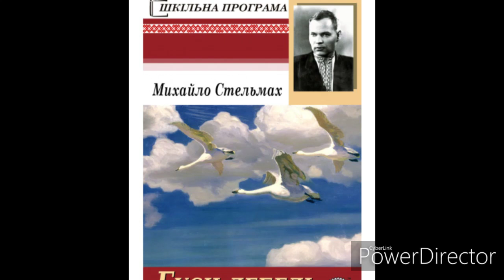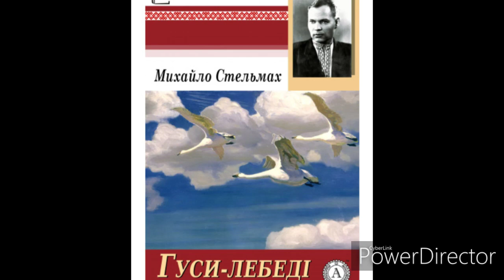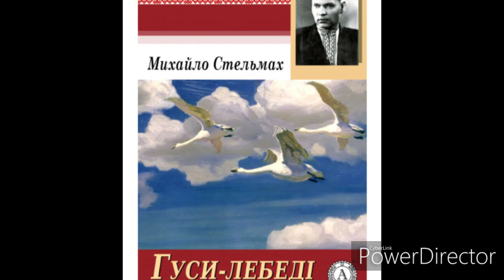"Гуси-лебеді летять." (Скорочено). Розділ 3//М.Стельмах//Шкільна програма 7 клас.